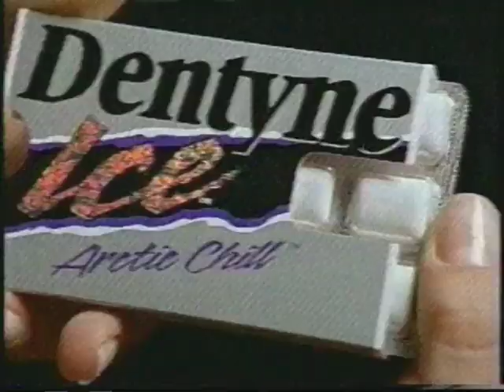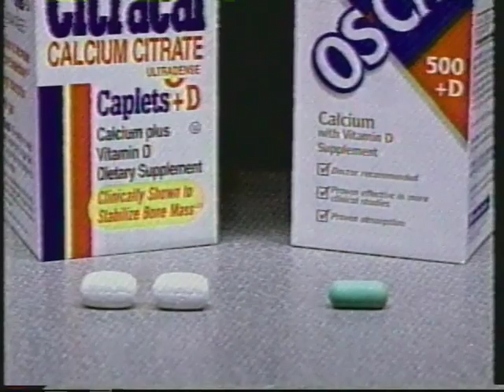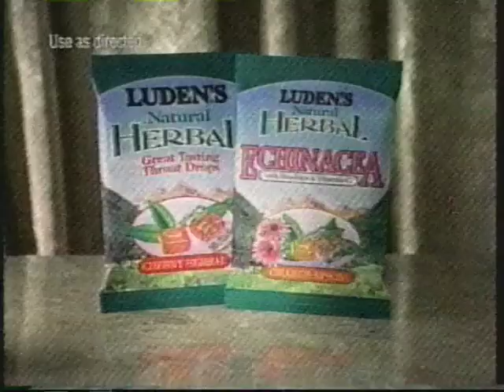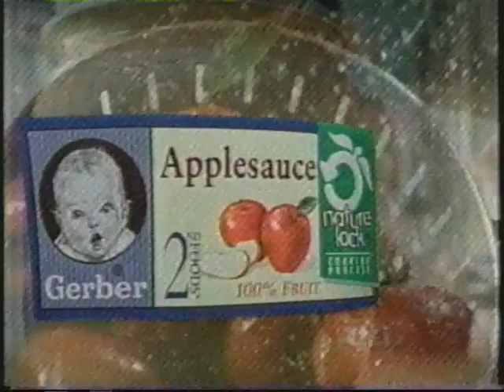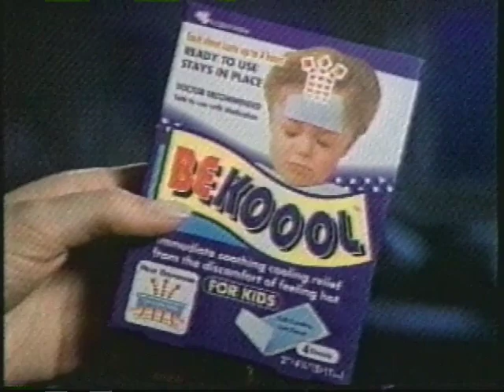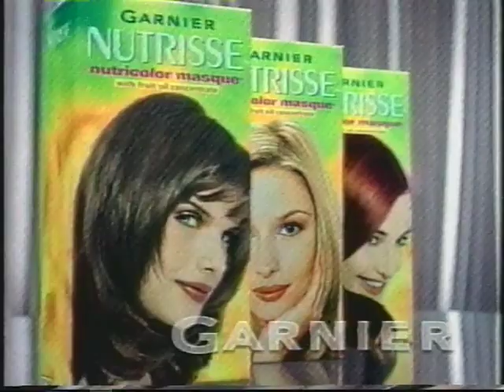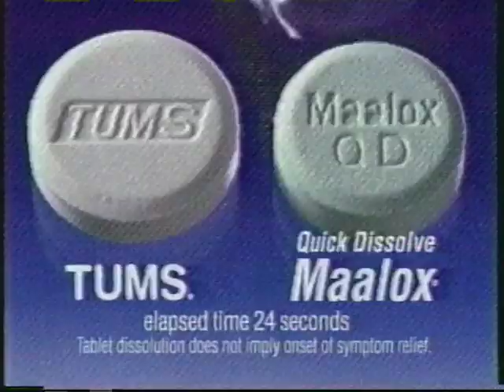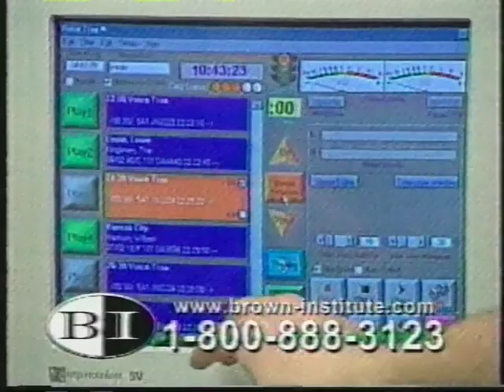NBC (KARE) Commercials 2-22-2001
- Metabolife
- Nestle Carnation
- Wizard Scented Oil
- Zatarain's
- Cool Whip
- Dentyne Ice
- Must See TV Thursday Promo
- Little Bit of Days of Our Lives with KARE ID
- Toaster Strudel
- Huggies
- Tylenol Cold
- Hershey's
- Theraflu
- Os Cal
- Equal
- Slim Fast
- Luden's
- Arm & Hammer Sensation
- Pedia Care
- Days of Our Lives Bumper
- KARE 11 Today Promo
- KARE 11 News Promo
- Marie Callender's
- Sleep Number
- Aquafresh
- Gerber
- Pantene
- Tide
- Be koool
- KARE 11 News Extra
- Sweet November TV Spot (yeah lets use one of the saddest sounding songs to advertise a chick flick)
- Late Night with Conan O'Brien Promo (Good Job KARE 11, only took you 8 years to put Conan at his proper time)
- Kmart
- Dove
- Imitrex
- Taster's Choice
- Nivea
- Pedia Care
- Pillsbury
- Garnier
- Oreo
- Vaniqa
- Clorox 2
- Ambbi Pur
- Curel
- Maalox
- Passions Promo
- Days of Our Lives End Credits
- The Tonight Show Promo
- The Wedding Planner TV Spot
- Nutrisystem
- Brown Institute
- ER Promo